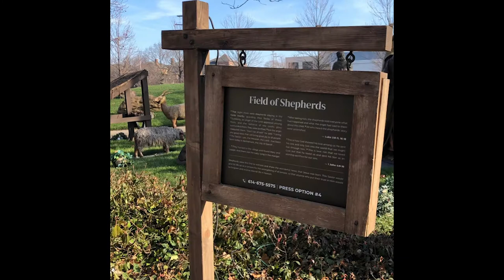TimTalk: Christmas Corner Tour Part 4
Rev. Tim continues his tour of Christmas Corner  in the "Field of Shepherds"